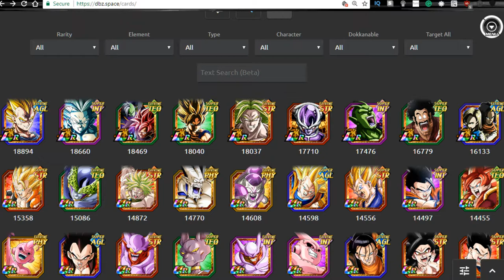Apologies For The Lack Of Communication! I Will Be Back Officially Tomorrow! || DBZ Dokkan Battle